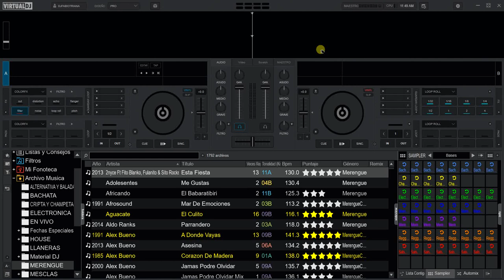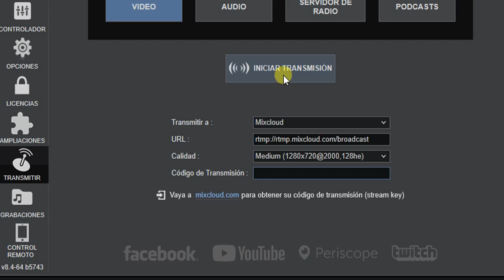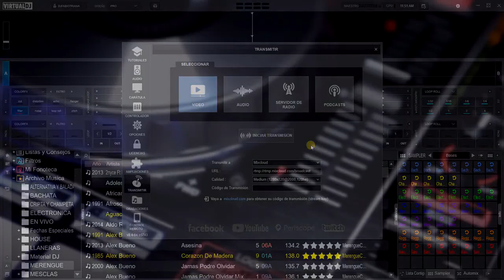virtual dj & mixcloud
lo nuevo de virtualdj